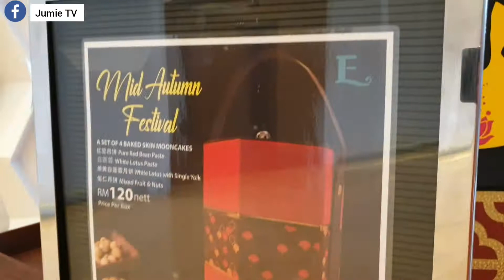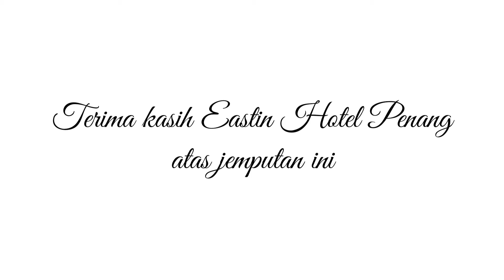Eat All You Can Treasure Of The Sea Buffet Dinner "Salmon Madness" at Eastin Hotel Penang 🐟🎏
Hello hello hello! Sapa rindu nak makan buffet-buffet hotel? Sila angkat tangan. Dah lama saya tak review makan2 buffet kat hotel, nak buat macam mana,  situasi sekarang tidak mengizinkan.  Tetapi syabas kepada Eastin Hotel Penang kerana telah mengorak langkah untuk mengadaptasi hidangan ala buffet dengan menetapi kehendak S.O.P yang ditetapkan.  Penjarakkan sosial jaga,  semua tetamu kena beratur dengan jarak tertentu semasa ambil makanan, diwajibkan pakai mask dan glove semasa ambil makanan. ❤❤
Sajian ala buffet yang memiliki lebih dari 50 hidangan ni mempunyai tarikan utama iaitu...jeng jeng jeng...IKAN SALMON.  So satu area buffet ni depa serve ikan salmon ja seperti Rock Salt Baked Salmon dengan Porcini Cream,   Smoked salmon Traditional Gravlax, Cured salmon bersama  sirap nenas  dan palm,  Blacken Salmon with salsa kacang hitam dan Smoked Salmon Terrine with Petite Herb and Radish Salad 😘😘😘
Alaaa. saya tak makan la ikan smoke ni. So macam mana?
Don't worry gais. Selain masakan panas oleh 'action chef' seperti Kim Chee Hot Pot with Clams and Ramen Noodles,  clay omelette dan char koay kak,  pihak Eastin Hotel juga menyediakan hidangan utama seperti nasi Briyani, Rendang ekor (siries weh rendang dia sedap gilaaaaaa), Kepah Lada Hitam atau Malay-style Black Pepper Mussels, Broccoli with Mushroom and Tau Kan, Lamb Vindaloo & Prawn Methi Masala 😬😬😬
Okay lain2 tu hangpa tengok sendirila kat video dan gambaq yang kami share. 🤗🤗🤗 Chef Alex masak memang 👍👍👍👍👍👍👍👍👍👍👍
Eat All You Can Treasure Of The Sea A-La Carte Buffet Dinner "Salmon Madness"
📅  Setiap Jumaat
⏰  630pm hingga 10pm
💰 PRICE
Dewasa RM88 nett
Warga Emas  RM68 nett
Kanak-kanak (6-12 years old) 50%
📱BOOK NOW
Eastin Hotel Penang at 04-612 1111